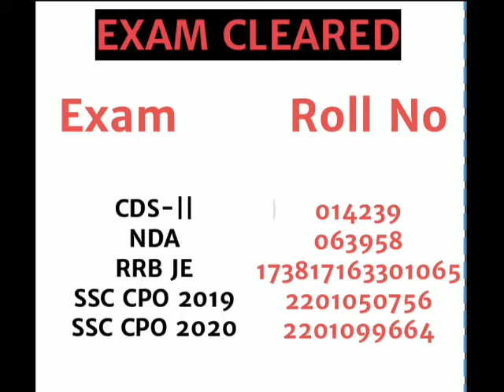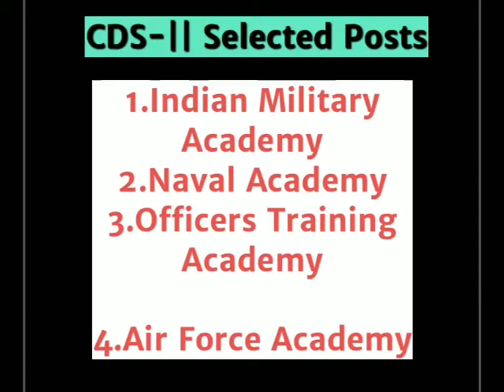EXAM CLEAR Karne ki secret tips परीक्षा में पास होने का आसान और सही तरीक़ा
video upload on the basis of education related content,

First thing is what type of exam you are writing and the gap between the test and dates. Second thing what is your level in studies and all.third thing is how much you have control on yourself to learn something.fourth thing is to believe yourself and plan something and start to work.

Aap kese clear kar skte hai exam ko wo bhi bina kisi coaching ke bas khud se pdhke wo bhi ek attempt me dekhe ye video or jaane kya kya cheeje follow karne ke bad aap exam ko clear kr skte hai.